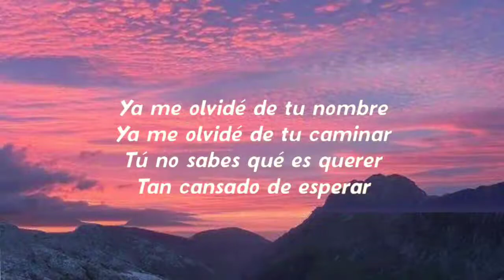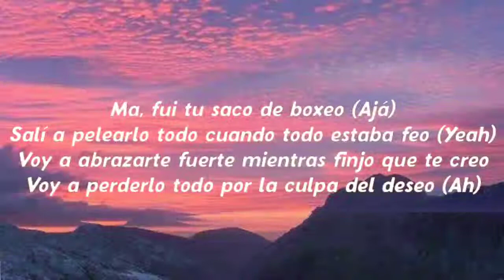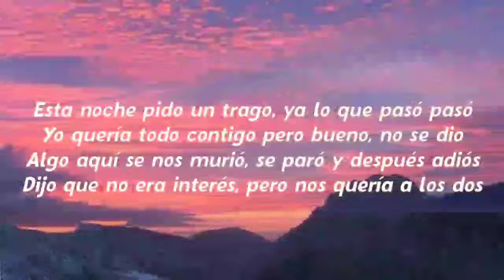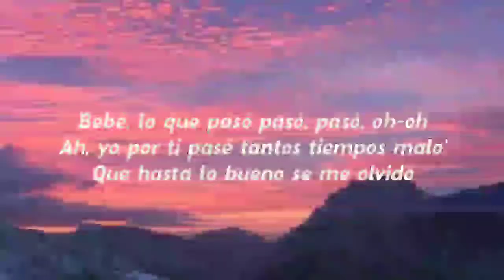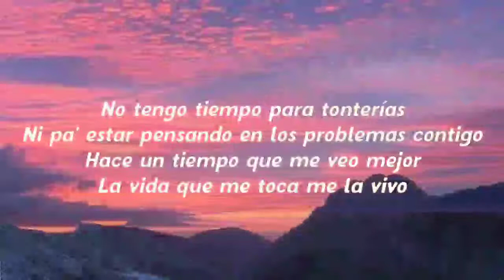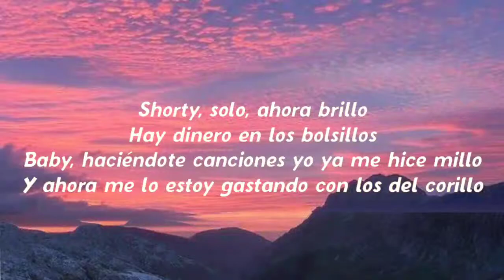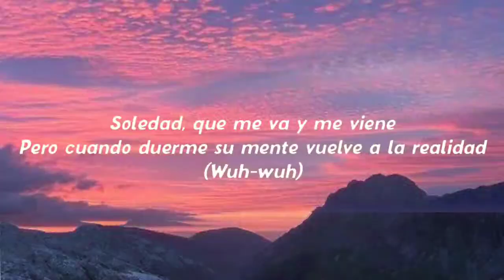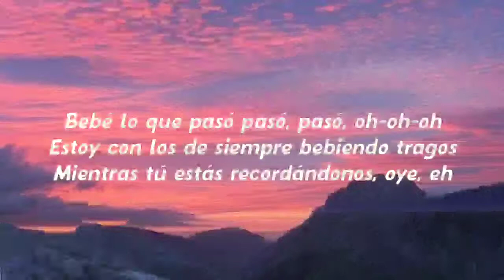Gera MX, Rels B - Se Me Olvidó (Letra/Lyrics